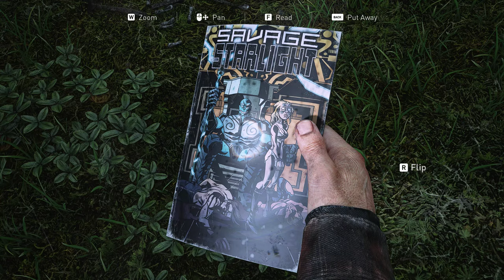The Last Of Us Part I Chapter 7 : Tommy's Dam